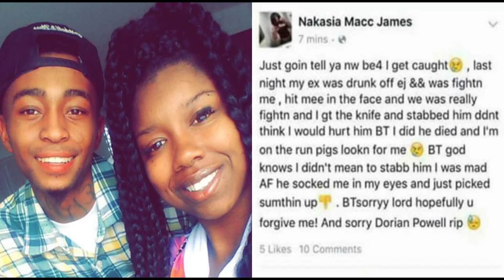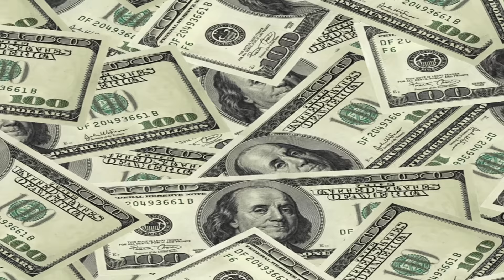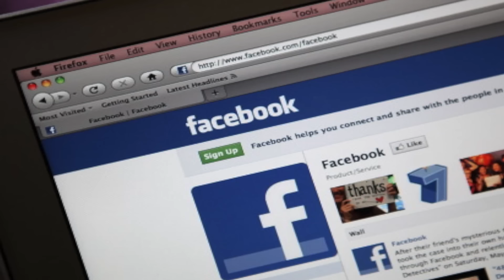The Ten Stupidest Criminals in History